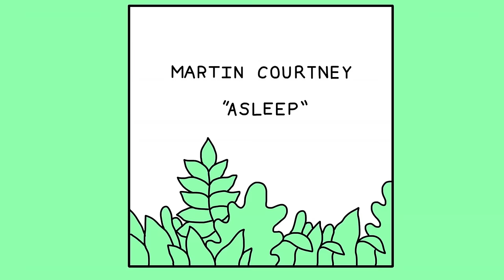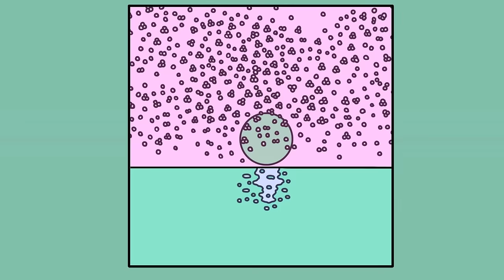Martin Courtney - Asleep (Official Video)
“Asleep” is from Martin Courtney’s ‘Many Moons,’ album out now.